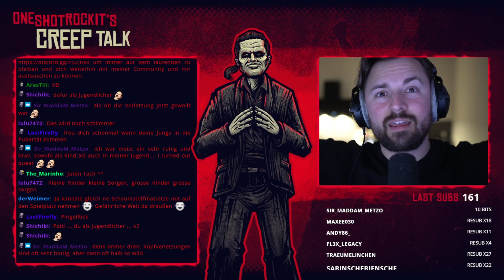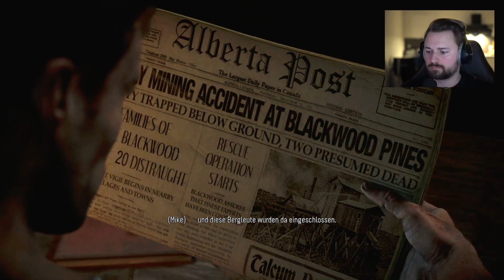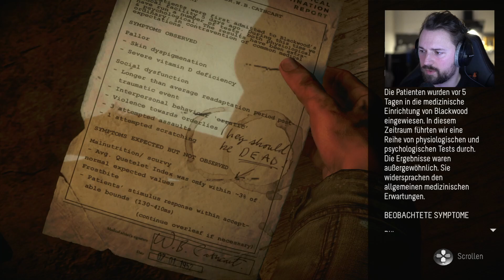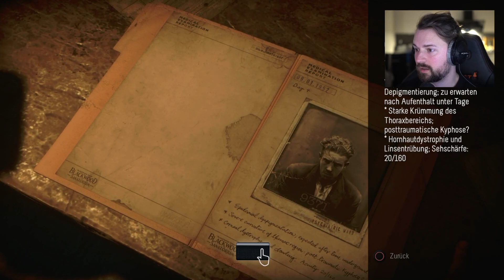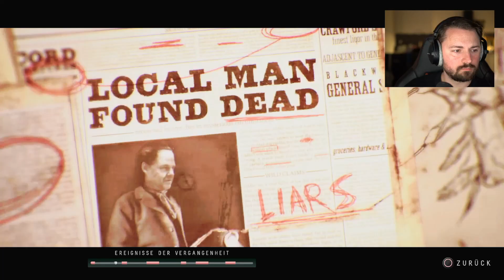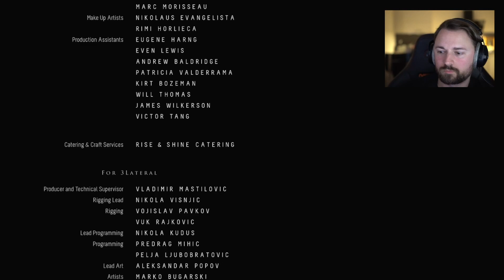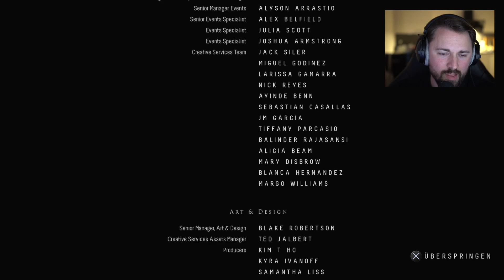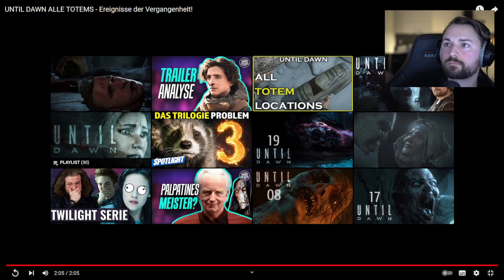Der blanke Horror in Until Dawn !discord !youtube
Stream vom 6. Mai 2023